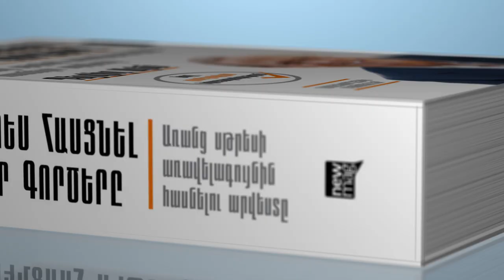Ինչպես հասցնել բոլոր գործերը | Getting Things Done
Պետք է ավարտեք նախագի՞ծը, հանդիպեք ընկերների՞ն, գնեք սիրելիի նվե՞րը, զանգահարեք ծնողների՞ն, պատասխանեք էլեկտրոնային նամակին ու բջջային հաղորդագրությա՞նը, արձագանքեք սոցցանցերի գրառումների՞ն, մարզվելու ժամանա՞կ գտնեք, դիտեք «Օսկար» ստացած ֆի՞լմը, նայեք «Ոսկե գլոբուսի» արժանացած սերիա՞լը, լսեք «Գրեմմիի» դափնեկրի ե՞րգը, ընթերցեք «Նյումեգի» վերջին բեսթսելլե՞րը։ Ու այս ամենը՝ մեկ օրո՞ւմ:

Սա է ժամանակակից մարդու օրակարգն ու ամենամեծ խնդիրը. Ինչպես հասցնել ամեն ինչ։

Նյումեգը ներկայացնում է Դեյվիդ Ալենի գիրքը: Այն դիմացել է ժամանակի փորձությանը, միջազգային ճանաչում է ձեռք բերել և դարձել է անձնական արդյունավետության աճի դասական օրինակ։

Աշխատություն, որը դարձել է մեթոդ: Գիրք, որն ունի բիզնես քոուչինգի համաշխարհային կարգիճակ։

Ինչպես հասցնել բոլոր գործերը. առանց սթրեսի առավելագույնին հասնելու գաղտնիքը

Գլխավոր հովանավոր՝ Դիջիթեյն